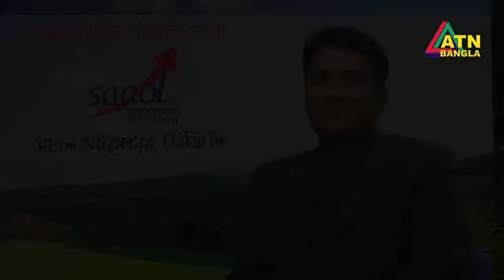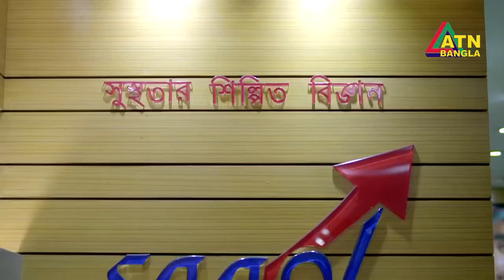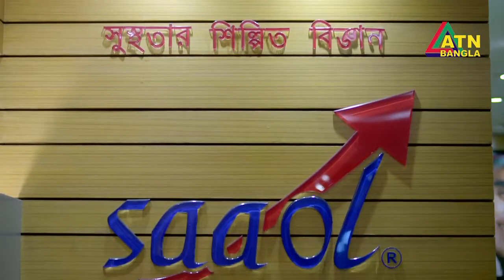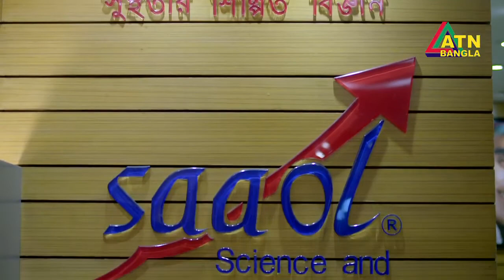Saaol Sustho Jibon ATN | heart disease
Saaol Heart Center (BD) Ltd.
Specialized Non-Surgical Cardiac Care
heart disease
The Science And Art Of Living (SAAOL) was established in 1995 and is the most comprehensive cardiac rehabilitation and reversal program. Saaol Heart Center- established by the eminent Indian Non-invasive cardiologist & life style specialist Dr. Bimal Chhajer-MD.

Mohon Raihan is the Founder Chairman & Managing Director of Saaol Heart Centre, Bangladesh. He is a famous poet of independence, equality, revolution and love. Former student leader who is one of the founders of Combined Cultural Alliance and National Poetry Council, General Secretary of Bangladesh Writers Club, Proprietor of Bikalpa Trading, one of the Directors of Bikalpa Foundation.

USA Dr. Dean Ornish's Program for Reversing Heart Disease. The Only System Scientifically Proven to Reverse Heart Disease Without Drugs or Surgery.

Criteria of Saaol Heart Center (BD) Ltd.
*Open- Saturday to Friday from 8 AM to 9 PM.
*Specially trained Doctors.
*Experienced Dietitian.
*Medical Asst.
*Trained Nurses
*Digital Diagnostics.
*Heart Healthy diet.
*Treatment- Natural Bypass / Heart blockage cleaning procedure.
*Cardiac Exercise-Yoga / Meditation.
*Artful Yoga Expert Trainer.
*Stress management.
*Obesity management.
*Oil free cooking training.
*Dormitory.
*Free seminar on every Saturday at 4 PM.

House-26, Eskaton Garden Road. Dhaka- 1000.

Google Map
Twiter
Google+